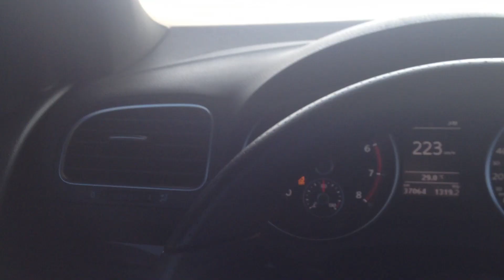Golf GTI mk6 dsg stock (launch) vs Accord Type S 6MT tuned (2nd gear failed)